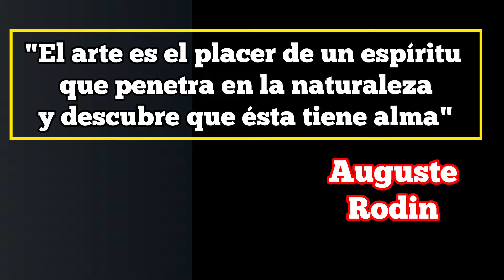Obras Maestras de la Pintura Universal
La pintura es una de las expresiones artísticas más antiguas de la humanidad. Se han encontrado pinturas rupestres en cuevas, realizadas por los primeros seres humanos con pigmentos naturales y sus propias manos, que muestran escenas de caza, animales o símbolos mágicos o religiosos.

A lo largo de la historia, la pintura ha reflejado la cultura, la religión, la política y la sociedad de cada época y lugar. Los antiguos egipcios pintaban en las paredes de las tumbas y los templos, con un estilo simbólico y geométrico. Los griegos y los romanos pintaban sobre cerámica, madera o muros, con un estilo más naturalista y realista. Los pueblos originarios de América pintaban sobre tejidos, cerámica o rocas, con un estilo colorido y expresivo.

En la Edad Media, la pintura se centró en temas religiosos, con un estilo simbólico y plano, sin perspectiva ni profundidad. En el Renacimiento, la pintura alcanzó un gran esplendor, con un estilo más realista y detallado, con el uso de la perspectiva, el claroscuro y el óleo. Algunos de los grandes maestros de esta época fueron Leonardo da Vinci y Miguel Ángel.

En los siglos posteriores, la pintura se diversificó en diferentes movimientos y estilos, como el barroco, el rococó, el neoclasicismo, el romanticismo, el realismo, el impresionismo, el expresionismo, el cubismo, el surrealismo, el pop art, entre otros. Cada uno de estos movimientos buscaba expresar una visión diferente del mundo, de la belleza, de la sociedad o de la emoción.

La pintura sigue siendo una forma de arte vigente y dinámica, que se adapta a los nuevos tiempos y a las nuevas tecnologías. Hoy en día, existen pintores que utilizan medios digitales, como el ordenador o el teléfono móvil, para crear sus obras. También hay pintores que experimentan con nuevos materiales, como el plástico, el metal o la luz. La pintura sigue siendo una forma de sentir.